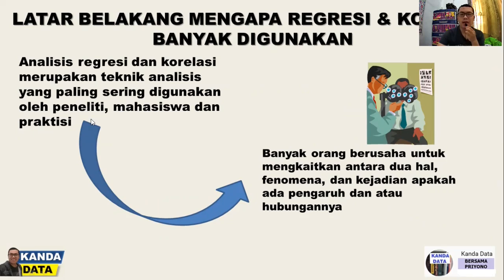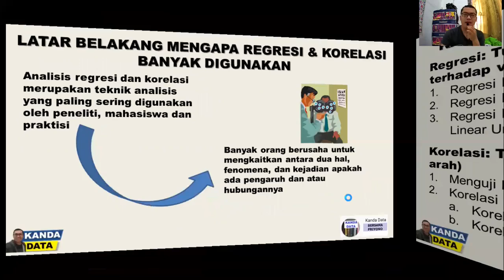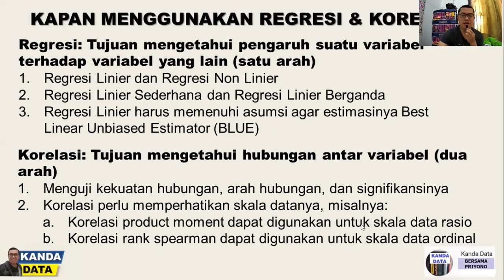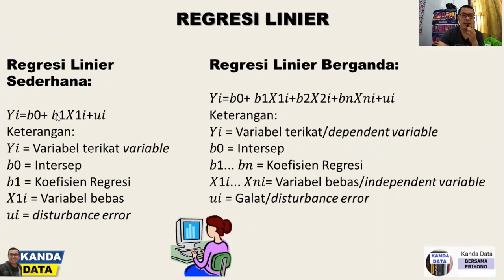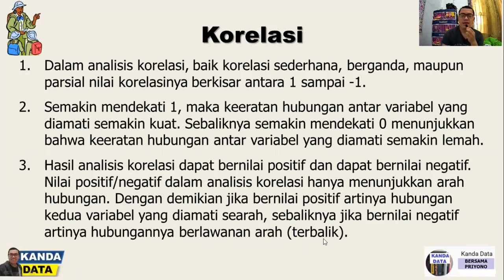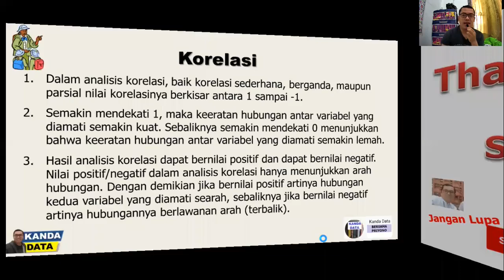Perbedaan Mendasar Kapan Menggunakan Regresi dan Korelasi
Regresi dan Korelasi paling sering digunakan dalam penelitian. Apa perbedaan penggunaan regresi dan korelasi dan kapan kita dapat menggunakan analisis regresi dan analisis korelasi dalam penelitian. Supaya dapat memberikan pemahaman lebih mendalam, Kanda Data membagikan video tutorial perbedaan mendasar kapan kita menggunakan regresi dan kapan menggunakan korelasi.